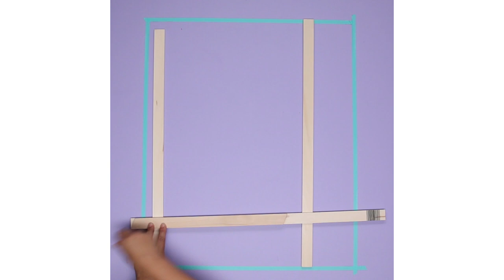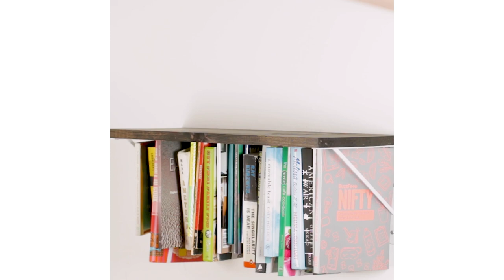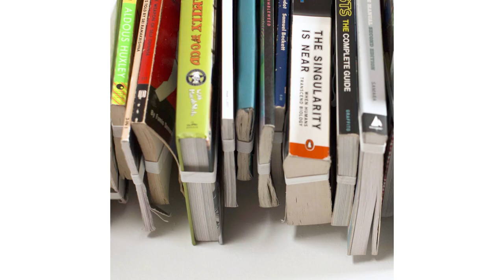5 Ways To Brighten Up Your Home